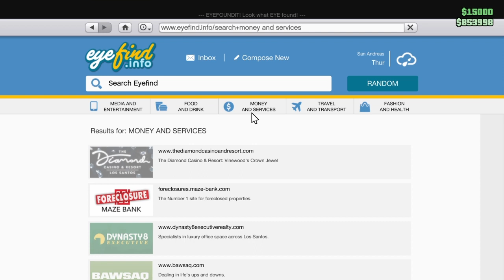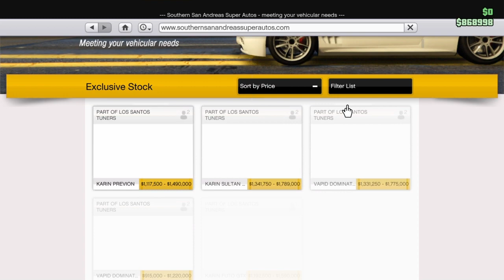GTA SLASHER Halloween* SPECIAL